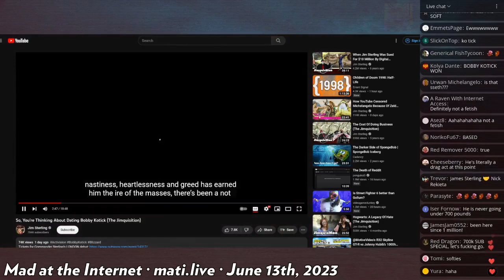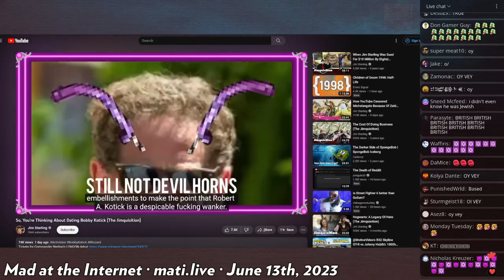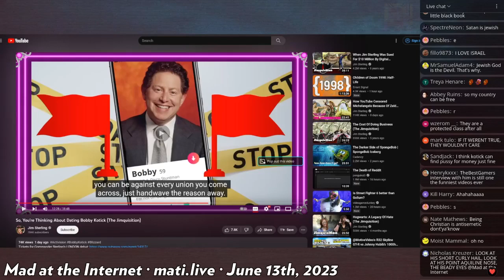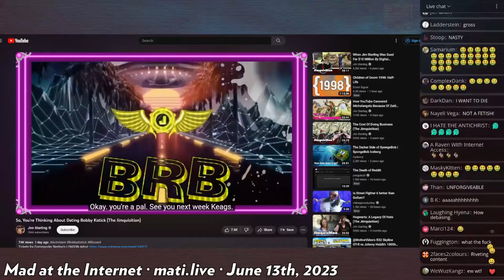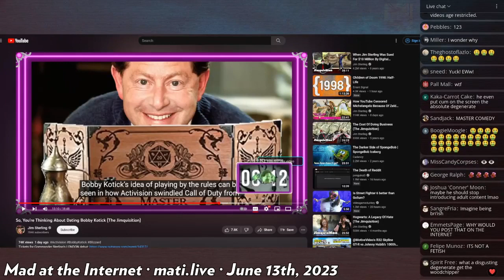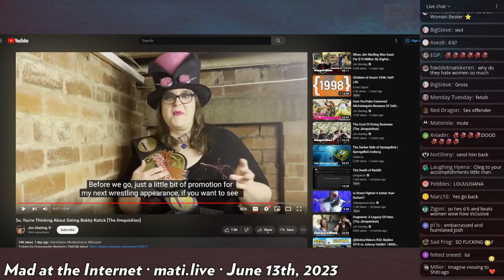Sterling's new "bit" - Mad at the Internet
With "bits" like this it is a wonder why James Stefanie Sterling's videos keep getting deominitised.